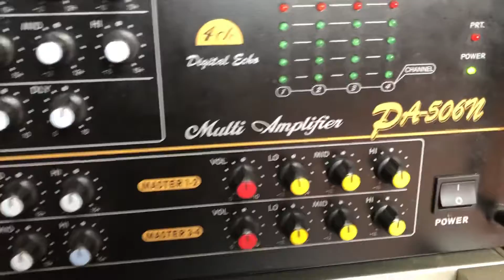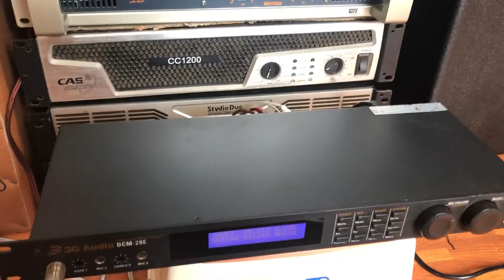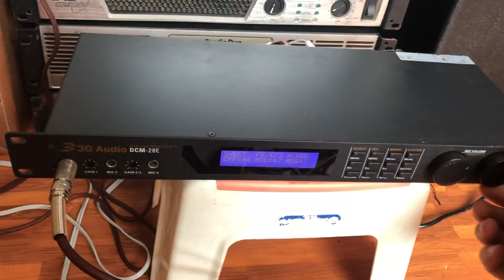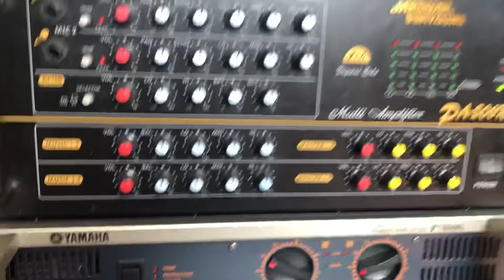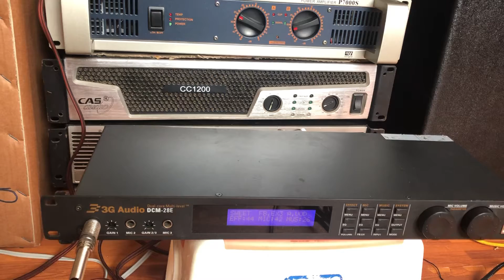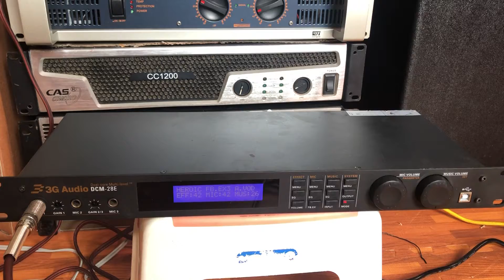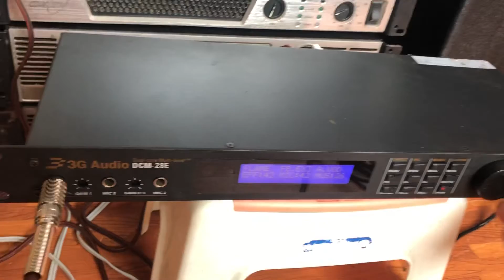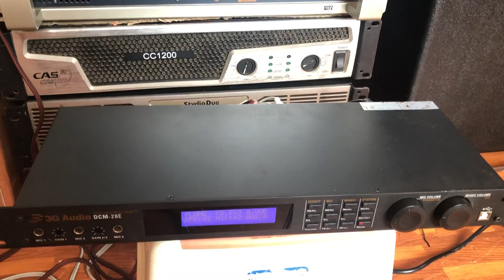Nâng cấp dàn karaoke đời cũ , sử dụng vang số 3G Audio DCM 28E LH :0934573743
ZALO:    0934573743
Nghiaaudio Audionghia Nâng cấp dàn karaoke đời cũ , sử dụng vang số 3G Audio DCM 28E LH :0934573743